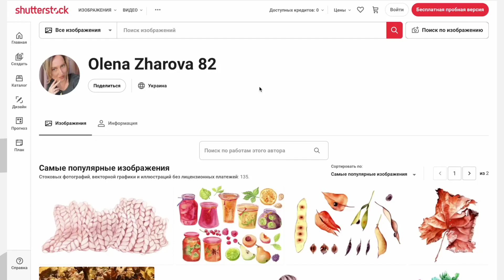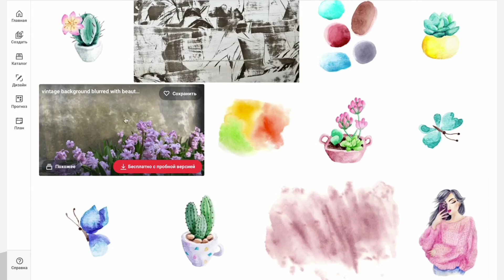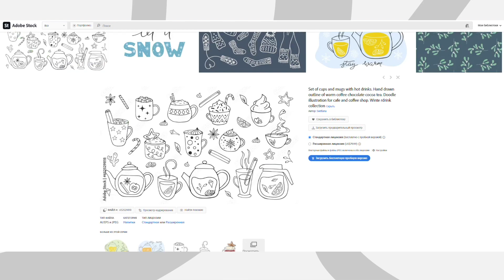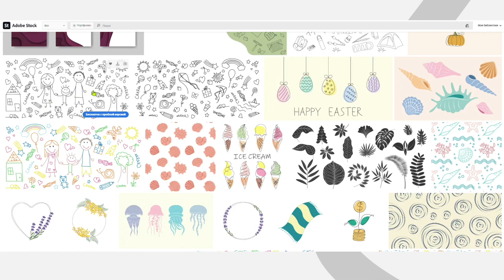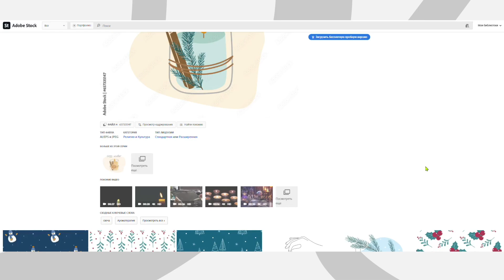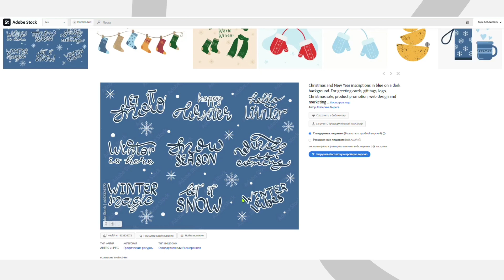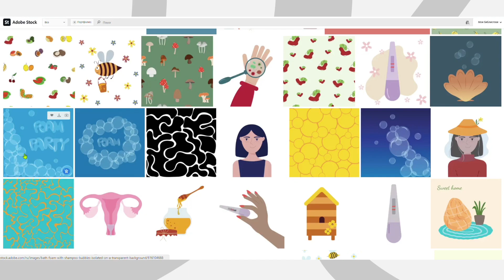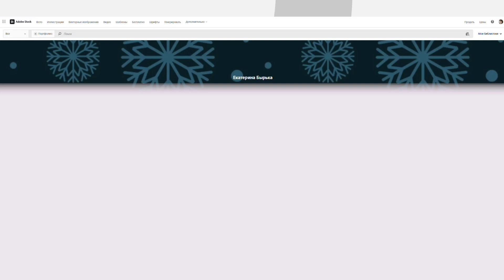Разбор портфолио №70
Юбилейный выпуск разборов!
Сегодня его проведут сразу два наших куратора - Елена и Евгения. На этот раз на обзор попали работы постоянных участников наших марафонов. Как и всегда - рассмотрим ошибки авторов, а также узнаем их сильные стороны, на которые следует обратить внимание.

Если Вы тоже хотите попасть на разбор портфолио, Вы можете сделать это следующими способами:

1) пройти наш марафон или курс, по тарифу "с проверкой",
2) выиграть разбор портфолио в Инстаграме* на странице @angelina_allwrite или @e.ducation
3) или записаться на разбор портфолио на нашем сайте e-ducation.online в разделе "Разборы и консультации":

Ещё больше информации о стоковой иллюстрации - у нас в Инстаграм*:

@angelina_allwrite - страница автора
@e.ducation - страница школы
и по тегу

Эпизоды:

00:00 - Вступление
00:10 - Портфолио №1, фотография
11:38 - Портфолио №2
24:11 - Портфолио №3

*Компания Meta, которой принадлежит Instagram, запрещена на территории РФ